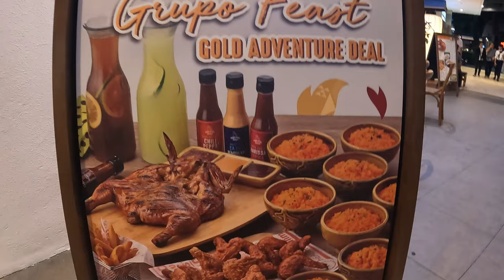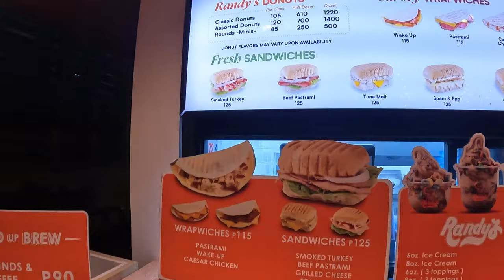WALKING TOUR & FOOD TRIP at UP Town Center